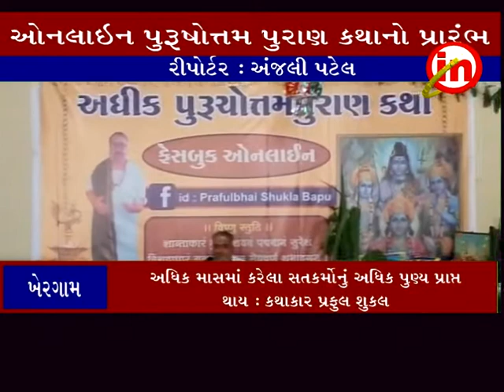ખેરગામમાં અધિકમાસ નિમિત્તે ઓનલાઇન મહાપુરાણ કથા નો મંગલ પ્રારંભ